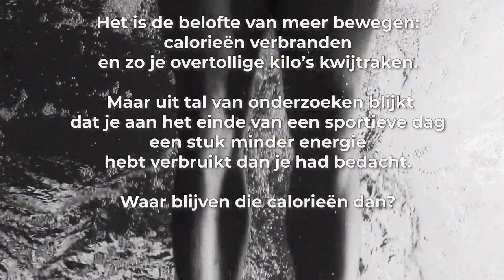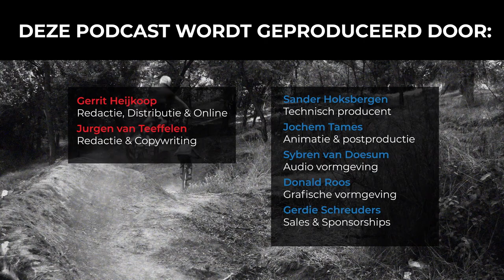#78 Waarom helpt sporten amper om af te vallen? | Slimmer Presteren Podcast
Dit is de 78e aflevering van de Slimmer Presteren Podcast, over sport, onderzoek en innovatie. In deze aflevering hebben Gerrit en Jurgen het over "Waarom helpt sporten amper om af te vallen? "

INLEIDING:
We bespreken deze week een fascinerend en ingewikkeld onderwerp: de energiebalans. Wat is de relatie tussen lichaamsgewicht, afvallen en bewegen?

Het is immers de belofte van meer bewegen: calorieën verbranden en zo je overtollige kilo’s kwijtraken.

Maar uit tal van onderzoeken blijkt dat je aan het einde van een sportieve dag een stuk minder energie hebt verbruikt dan je had bedacht.

Waar blijven die calorieën dan? En wat is het gevaar, specifiek in de topsport, van teveel focus op het gewicht van atleten?